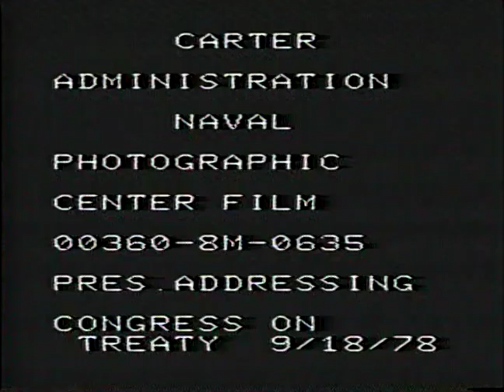President Carter addressing Congress on the peace treaty. September 18, 1978.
Citation: NARA, Jimmy Carter Library, Naval Photographic Center Collection (Carter Administration, 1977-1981) - NAID 562763, 8M-0635